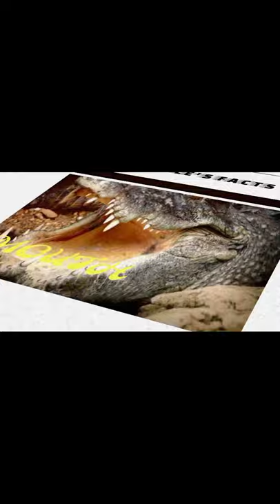Can Crocodile Digest The Nails/Which Animals Digest Nail/Fact-The Back Entry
Hello Friends
Doston Aaj Ke Ish Video Me Hum Crocodile ke Bare Me  दो Amazing Facts Janege तो दोस्तों Mujhe Ummid  Hai Ki Aap Ish Video Ko End Tak Jaroor देखिएगा।

Thanks!!

👉//And Also LIKE 👍THIS VIDEO AND SHARE IF YOU CAN.

🔴MOST VIEWED LINK BY OUR AUDIENCE 🔴

THANKS 😊😊😊